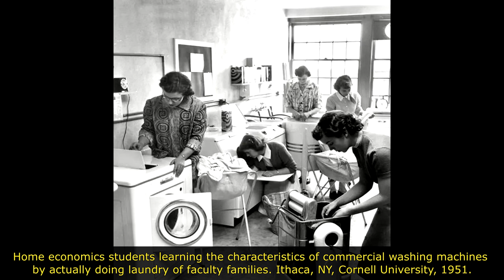40 Amazing Rare Historical Photos That Will Take You Back In Time!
Take a journey through time with our collection of 40 rare and amazing historical photos.

From iconic moments to lesser-known events, these photos will leave you amazed and captivated.

Through these stunning and rare historical photos, you'll get a glimpse into the past like never before. Our carefully curated collection highlights the most intriguing moments in history, sure to capture the attention of history buffs and casual viewers alike.

LINKS

EXTRA

Rare History

We summarize and add an educational explanation to the pictures in a collection of videos for you to comfortably sit back, relax, watch and enjoy! That is why you will only see the real gems at Rare History.